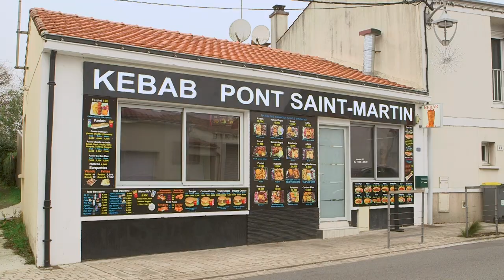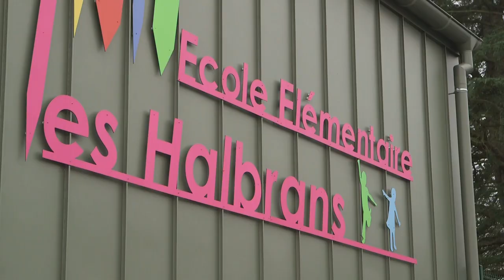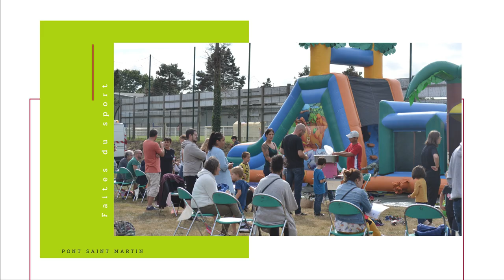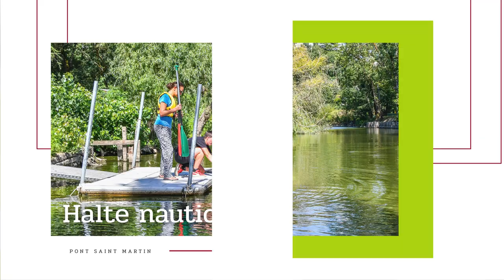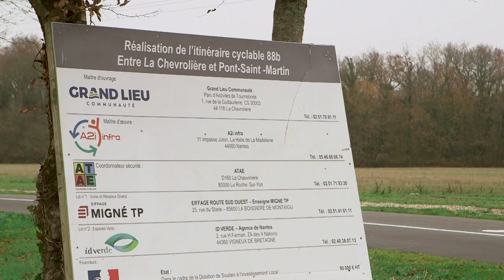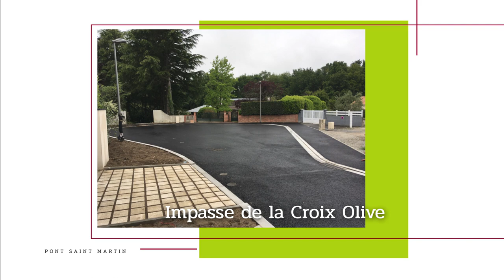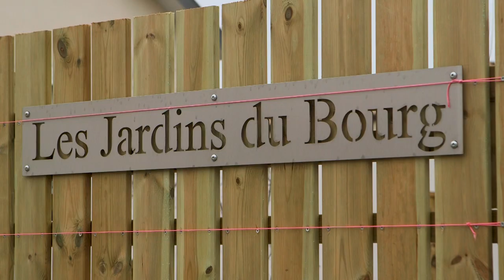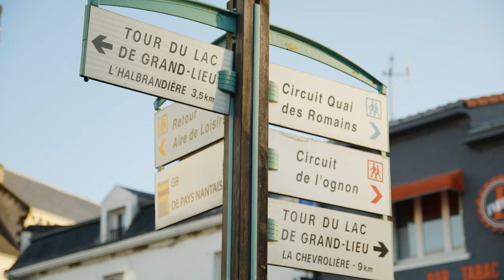Pont Saint Martin : film des vœux 2022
Retour en images sur les grands projets et actions de l'année 2021 menés par l'équipe municipale de Pont Saint Martin